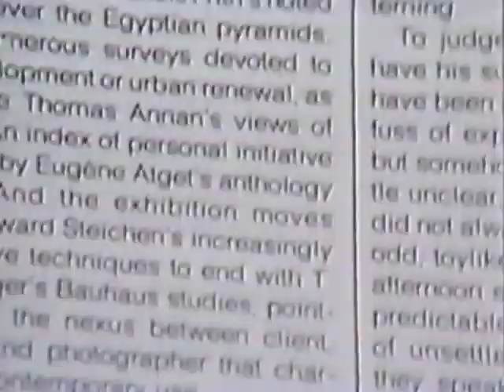中里斉インタビュー NYのアトリエにて、1989年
画家、中里斉のインタビュー映像。

中里斉は、1962年に渡米。以後母校の多摩美術大学で教鞭を執った数年を除いて、生涯をアメリカで過ごした画家である。 当時中里が降り立ったアメリカは、抽象表現主義がその影響を失い始め、反動として大衆文化のイメージを美術に取り込むネオダダやポップアートが現れた時期であった。神聖な絵画の領域に日常の断片が喧しく侵入してきた。それは象牙の塔に籠もるハイアートに対する異議申し立てであった。全米の大学キャンパスでは、ベトナム反戦運動が展開された。ペンシルベニア大学を修了し、帰国する前にヨーロッパを旅した中里は、パリの五月革命にも遭遇した。体制への叛乱の時代であった。日本も学生運動の最中で、学校封鎖された多摩美術大学では、体制側の教師として自己批判を迫られる。そんな時代を通過した中里は、現代社会に生きる芸術家の矛盾に突き当たり、一時は絵筆を手放そうと思い詰めたが、画家としてあくまでも絵画の領域で絵画を超える仕事を追求する道を選んだ。不断の思考活動と強靱な身体能力で、ひとりの絵画革命を推し進めた。 中里がアメリカで出合ったのは、最先端の版画技法であった。当時発明されたばかりの一版多色刷りをマスターしたことが、抽象絵画への展開につながった。版画は抽象的な形象を展開するための重要な媒体になった。

撮影：Dieter Froese
撮影補助：Doug Eisenstark
編集：Dekart Video
クリエイティブコンサルタント： 竹田すみ子
字幕：中里仁